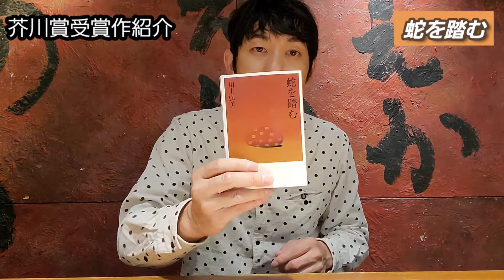斉藤紳士トーク録・芥川賞受賞作紹介「蛇を踏む」川上弘美